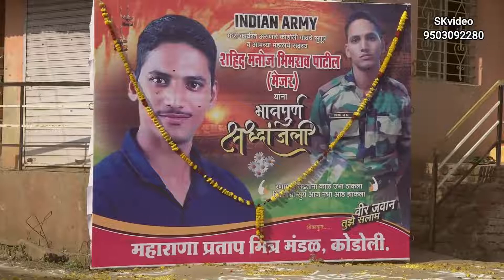वीर जवान कै. मनोज महादेव पाटील अंत्यविधी,कोडोली ता. पन्हाळा